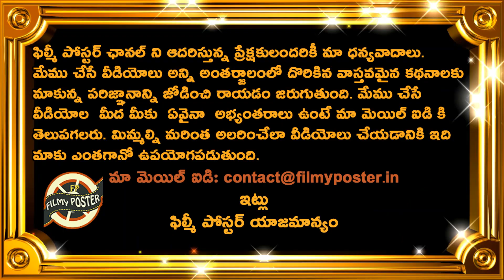Marnus Labuschagne Analysis On Best Batsmen Between Virat Kohli & Steve Smith|Latest Cricket News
Marnus Labuschagne Analysis On Best Batsmen Between Virat Kohli & Steve Smith|Latest Cricket News|Filmy Poster